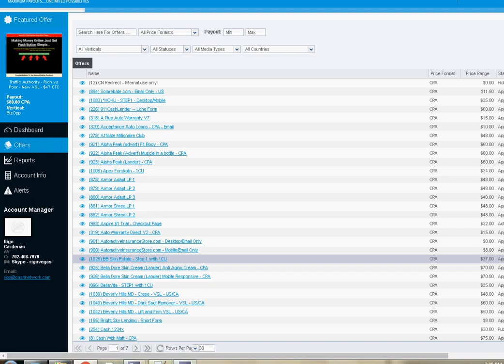EFFECTIVE Cash network and Maxbount bing ad's video training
This is a new 30 minute Training video for Cash network and maxbounty cpa.